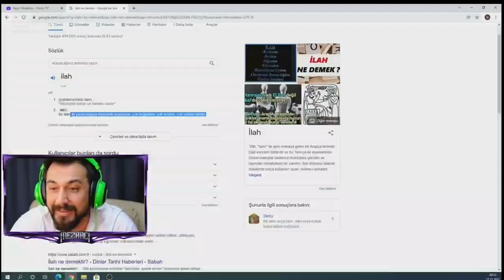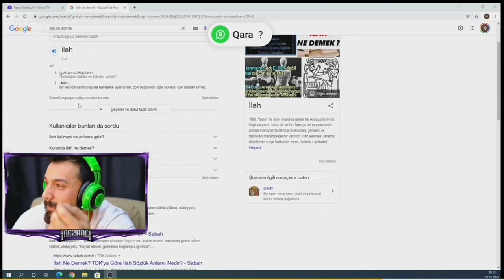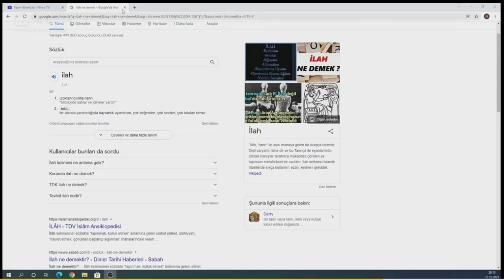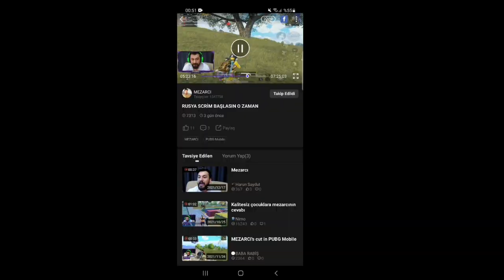MEZARCI ÇOK SİNİRLENDİ YETER LANN ŞEREF*İZLER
mezarcı nonolive,mezarcı egoist pati kavga,mezarcı çok sinirlendi,

mezarcı barış g ye ateş püskürdü,mezarcı egoist patiye ateş püskürdü